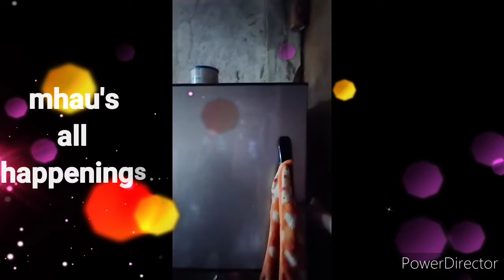Panu mg ayos ng Refrigerator Door gasket..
Matigas at kulobot n Ref Gasket  kyang ayosin DIY...